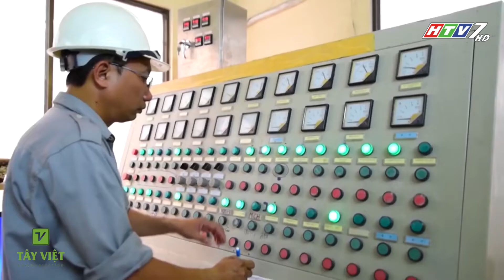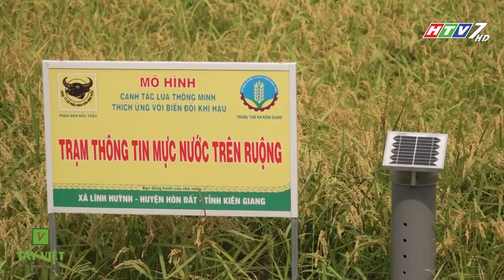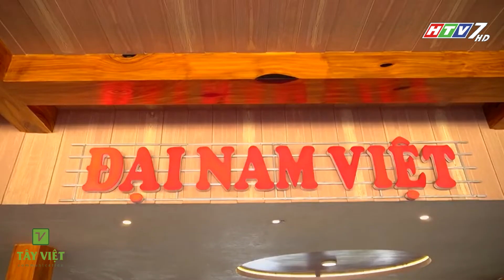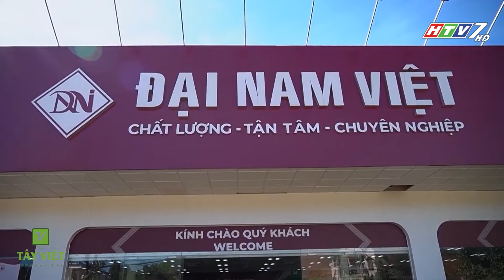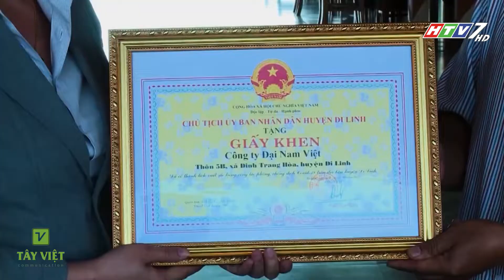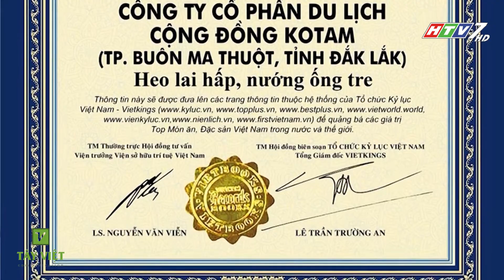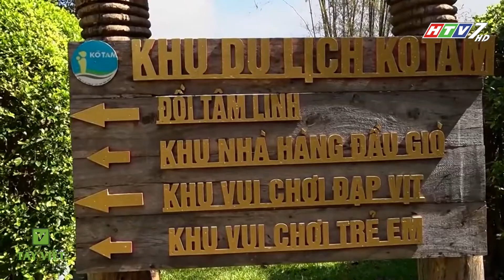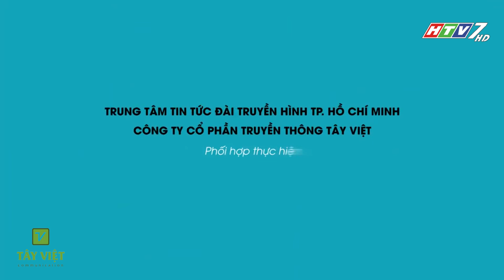NHỊP SỐNG TRẺ - HTV7 | Trường CĐ Lý Tự Trọng - Công Ty CP Phân Bón Bình Điền - Đại Nam Việt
▶️ Tracklist :
00:00 | 1. Giới thiệu
00:33 | 2. Trường CĐ Lý Tự Trọng
02:38 | 3. Công ty CP phân bón Bình Điền
04:34 | 4. Công ty CP XD KT - VT Phương Nam
06:34 | 5. Cuộc thi đẹp từng milimet
08:43 | 6. Đại Nam Việt
12:03 | 7. Du lịch Ko Tam
- Chương trình Nhịp Sống Trẻ được thực hiện bởi công ty truyền thông Tây Việt. Phát sóng định kỳ vào lúc 09h45 sáng thứ 7 hàng tuần trên kênh HTV7.
- Nhịp Sống Trẻ là chương trình truyền hình dành cho giới trẻ, kịch bản đa dạng sẽ giúp cho doanh nghiệp thực hiện nội dung hướng đến người trẻ và tiếp cận một cách dễ dàng hơn.
- Với nhiều chủ đề khác nhau như: thực hiện ước mơ, sự trải nghiệm, học hỏi từ những người thành công, khởi nghiệp, chia sẻ, cộng đồng,... chúng tôi cam kết sẽ có những thước phim làm hài lòng doanh nghiệp và giới trẻ.
Đường link các trang mạng xã hội của công ty Tây Việt
TÂY VIỆT COMMUNICATION
- Tây Việt Communication được thành lập theo luật doanh nghiệp 2005, giấy chứng nhận đăng kí kinh doanh Công Ty Cổ Phần số: 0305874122 do Sở Kế Hoạch & Đầu Tư TP.HCM cấp ngày 29/7/2008.
-  Tây Việt Communication được thành lập bởi những thành viên có uy tín, kinh nghiệm trong ngành báo chí, truyền thông.
- Chuyên liên kết hợp tác sản xuất chương trình Truyền hình - Quảng cáo - Phim - Tổ chức sự kiện - Gameshow.
- Với phương châm Chuyên nghiệp - Tận tâm - Sáng tạo, hy vọng sẽ mang đến cho quý đối tác, khách hàng sự hài lòng nhất về chất lượng sản phẩm.

- Các chương trình đã và đang hợp tác:
 +Chắp cánh ước mơ _ VTV9
 +Ước mơ đến trường _ HTV9
 +Thủy sản hội nhập _ VTV4
 +Vì ngày mai tươi sáng _ HTV9
 +Câu chuyện gia đình _ HTV7
 +Cùng nhà nông làm giàu _ HTV9, HTV7
 +Biết để làm đúng _ BPTV, CTV, THĐT
 +Chung tay cảnh giác _ THTG, BPTV, CTV
 +Phố cười thân thiện _ BPTV, STV, THĐT
 +Làm chủ tay lái _ THĐT, CTV, BPTV
 +365 ngày khỏe _ THĐT, STV
 +Nhà đất cuối tuần _ HTV
 +Tự tin vào đời _ HTV
 +Vua đầu bếp miệt vườn _ STV, LA34
 +Khởi nghiệp _ HTV

- Phim tài liệu đã thực hiện:
 +Ngân hàng Liên doanh Lào - Việt
 +Ngân hàng Cổ phần Thương Mại Kiên Long
 +Ngân hàng BIDV chi nhánh Sài Gòn
 +Công ty Cổ phần Hùng Vương
 +Công ty Cổ phần Thủy Sản Việt An
 +Công ty Cổ phần Thương mại MêKông
 +Công ty Thủy Sản Minh Hải Jostoco
 +Công ty Kiên Giang Composite
 +Công ty Phân bón Sitto (Thái Lan)
 +Công ty CP Phan Duy
 +Công ty thép Hữu Liên Á Châu
 +Hiệp hội Chế Biến - Xuất Khẩu Thủy Sản Việt Nam (Vasep)

- Một số sự kiện đã tổ chức:
 +Lễ kỷ niệm 5 năm thành lập công ty CP Hùng Vương
 +Lễ kỷ niệm 5 năm thành lập BIDV VN chi nhánh Sài Gòn
 +Lễ công nhận TX Bạc Liêu trở thành TP Bạc Liêu
 +Lễ khởi công xây dựng nhà máy thép Hữu Liên Á Châu
 +Lễ khởi công xây dựng khu nhà vì người nghèo Bạc Liêu
 +Lễ khởi công xây dựng cầu Giá Rai - Bạc Liêu
 +Lễ khánh thành thiền viện Trúc Lâm Trí Đức
 +Chương trình ca nhạc Suối nguồn yêu thương chùa Phước Quang
 +Lễ trai đàn cầu siêu tại Bảo tháp Phật ngọc Xá Lợi Vĩnh Long
 +Các sự kiện ngày hội chăm sóc sức khỏe trẻ em của Hội y tế công cộng TP HCM
 +Lễ kỷ niệm 10 năm thành lập huyện thuận Bắc, tỉnh Ninh Thuận

Địa chỉ công ty:
Số 115, đường số 16, Phường Bình Trị Đông B, Quận Bình Tân, TP Hồ Chí Minh